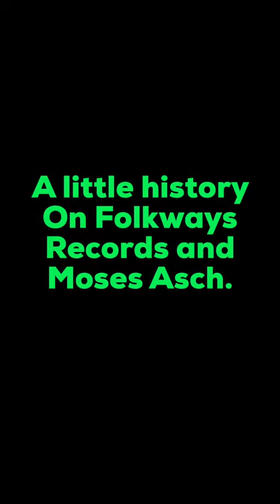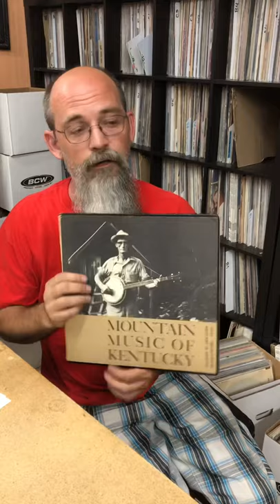A little history on Folkways Records and Moses Asch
Sit back and learn a little about Folkways Records. A huge influence on artists like Bob Dylan, Bruce Springsteen, etc.

Artists like Pete Seeger, Woodie Guthrie, Leadbelly and others were founded through Folkways.